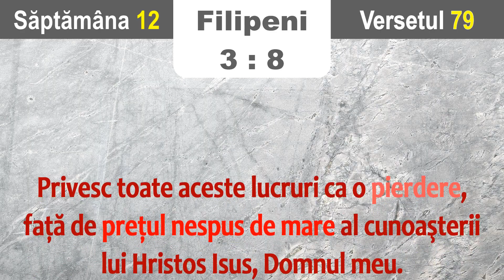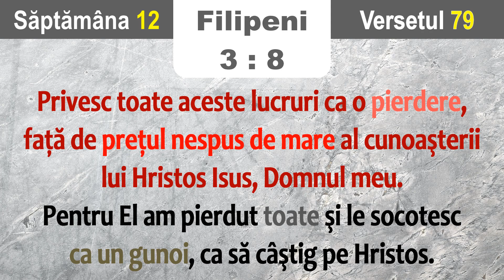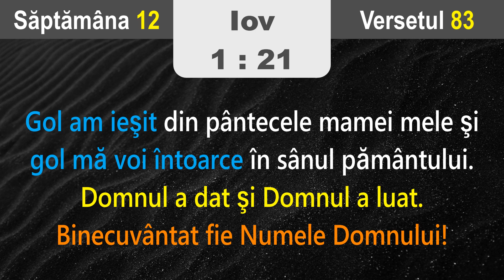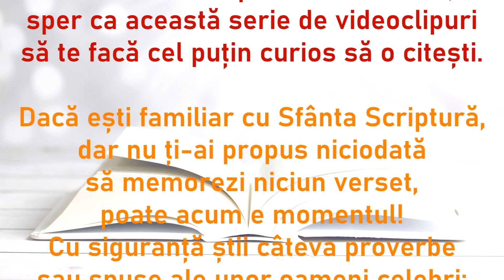7 versete biblice de memorat 📖 (săptămâna 12, v. 78-84)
📖 Acesta este o colecție care își propune să ajute la memorarea versetelor biblice.
🔹 În fiecare videoclip sunt prezentate 7 versete.
🔹 Colorarea diferită a unor cuvinte sper că ajută la o mai bună memorare.

📅 Săptămâna: 12
📅 Versetele: 78-84

0:00 Intro
0:21 1️⃣ Psalmul 32_1
0:42 2️⃣ Filipeni 3_8
1:08 3️⃣ 1 Corinteni 10_31
1:30 4️⃣ 1 Samuel 2_3
1:56 5️⃣ Luca 1_37
2:17 6️⃣ Iov 1_21
2:40 7️⃣ 1 Ioan 5_10b&11
3:07 În încheiere...
3:48 Continuă seria!

💠 Program de editare: VSDC Free Video Editor